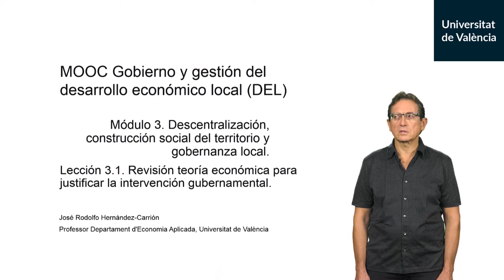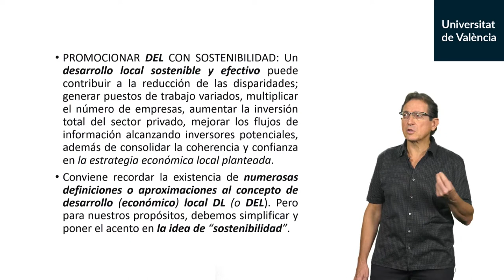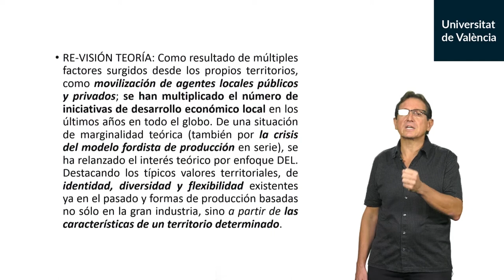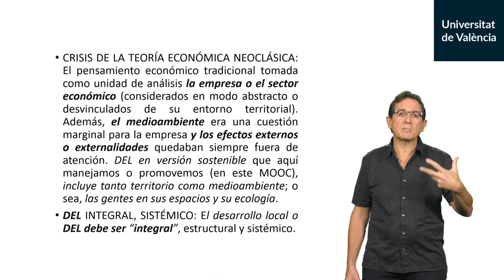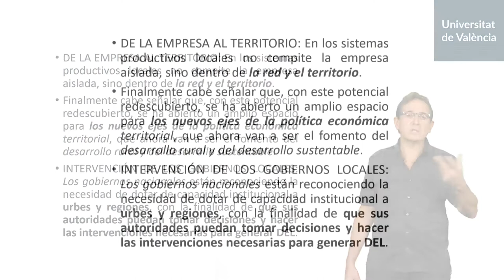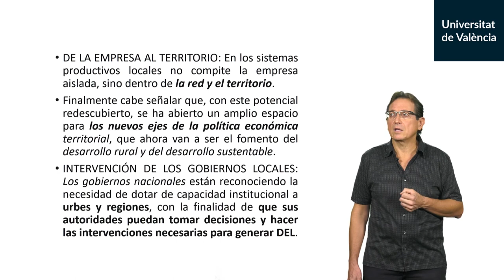3.1. Revisión teoría económica para justificar la intervención gubernamental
Autor: Hernandez-Carrion, José Rodolfo;Serie: MOOC Gobierno y gestión del desarrollo económico local (DEL) Data: 2019 Resum: Gobiernos potencian valores territoriales de identidad, diversidad y flexibilidad, producción desde las características de un territorio determinado Música: Plaidness by Francis Preve; Producció: Servei de Formació Permanent i Innovació Educativa